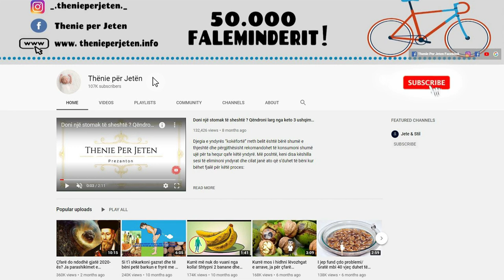Mjaftom gjysmë limoni dhe një lugë sodë buke dhe do te bëni mrekulli në shëndetin tuaj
Ju tashmë e dini se limoni ndihmon sistemin tonë të tretjes. Pak sodë buke ndikon shumë pozitivisht në sistemin tonë të tretjes dhe e bën të funksionojë më mirë.  Në gotën me uji e hidhni një lugë sodë të bukës dhe e përzieni mirë, pastaj nga gjysma e limonit e ndrydhni gjithë lëngun në gotën me ujë dhe sodë buke. Përbërësit: Një lugë gjelle sodë buke, 1 gotë ujë, Lëngun e gjysmës së limonit.

You already know that lemon helps our digestive system. A little baking soda has a very positive effect on our digestive system and makes it function better. Pour a tablespoon of baking soda into the glass of water and mix it well, then squeeze all the juice from half a lemon into the glass of water and baking soda. Ingredients: A tablespoon of baking soda, 1 glass of water, Half a lemon juice.